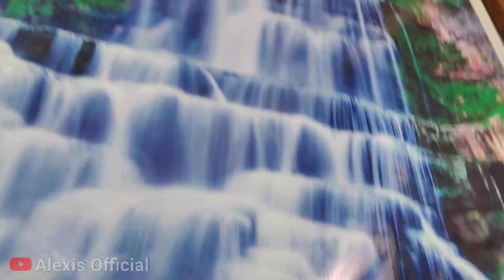I spend time with bro